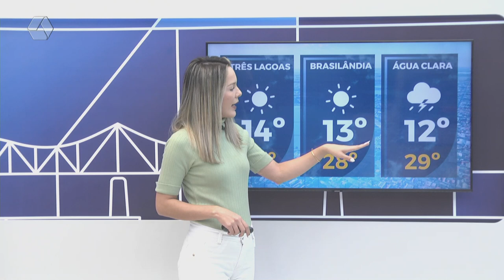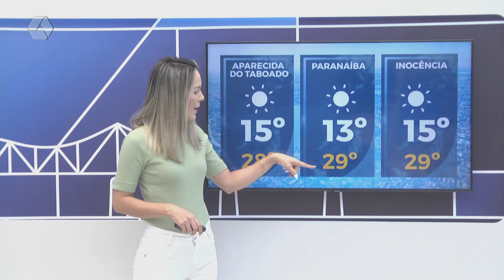Confira a previsão do tempo para Três Lagoas e região